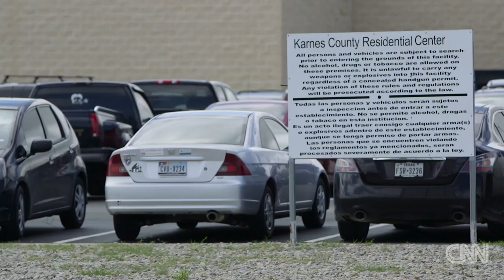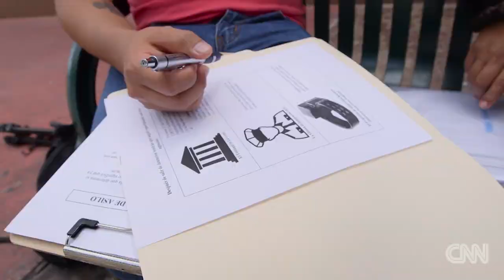The fight over family detention centers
Yanira Lopez and her children did not expect to be forced into a detention center when they migrated to the US. Their story isn't unique.